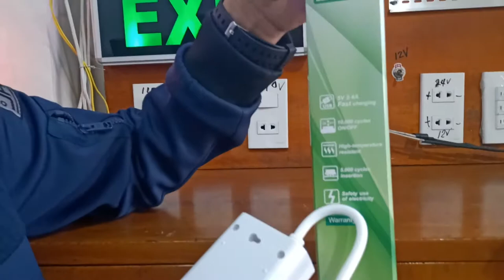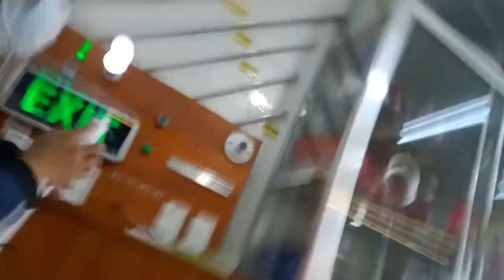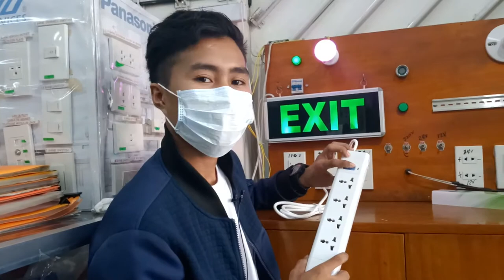Bull Extension with port REVIEW (Tren Electrical)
Unboxing our Bull safety socket Master switch! with 2 USB port and
Fire resistance
Insertion durable
Electrical shock resistace

Good news: We are now open for International Shipping!